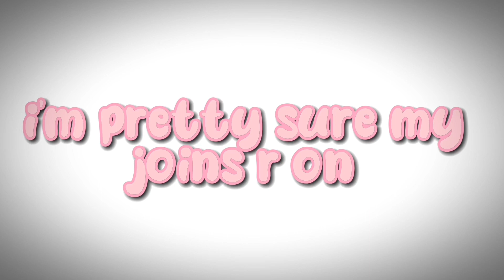FAN EDIT *NOW* (pls join!) [link in desc + pinned]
@ichris. @falIenn @bubblez.. @Windy_Playzz @Shareese @cloudsofnoobiez @yourfavbrunette72 @Grace Crowther @Bob Productions Inc